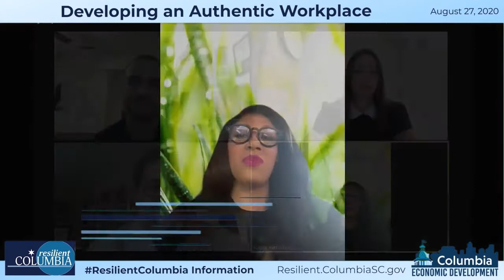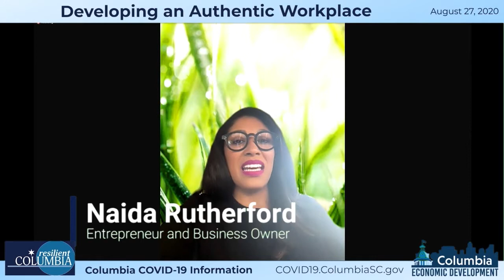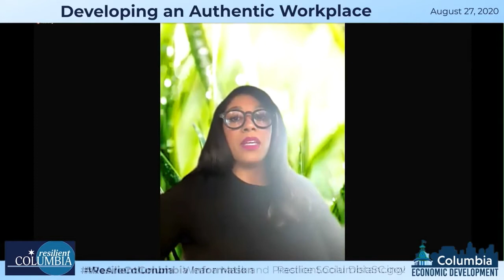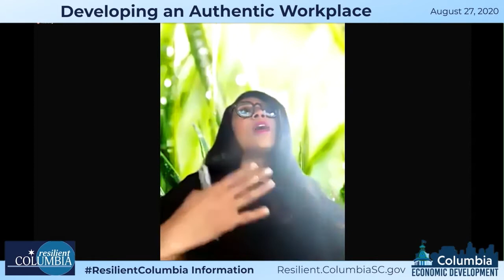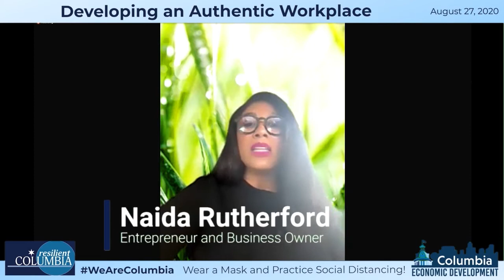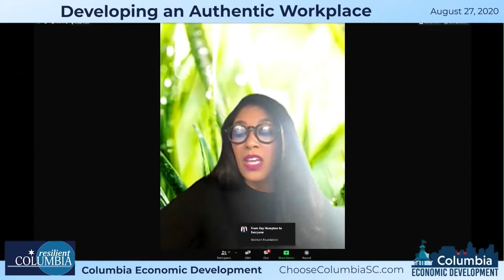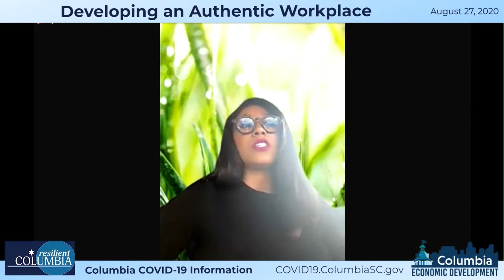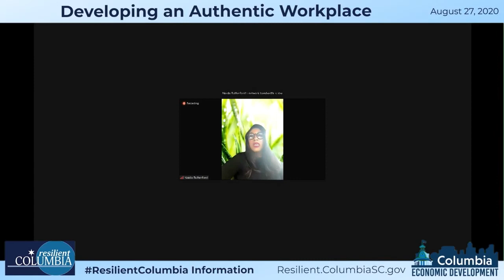Developing an Authentic Workplace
"Best ways to incorporate diversity inclusion into the workplace."

Hosted by Columbia Economic Development